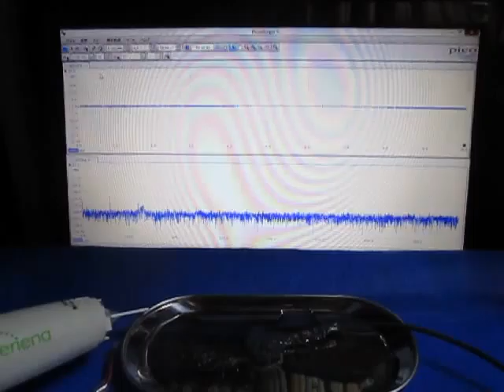表面弾性波の観察 Observation of the surface acoustic wave